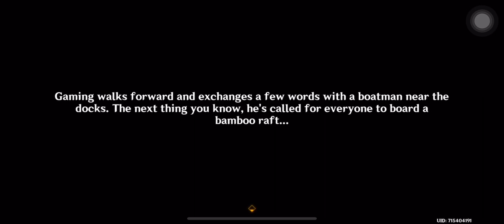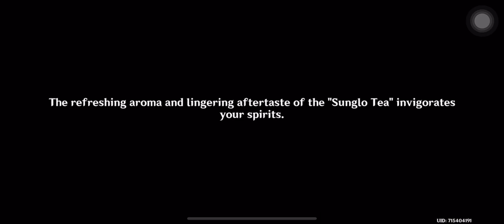🎏 | The Orioles Bask in Spring, the HeavensPresent Auspices | 4.4 | part 1)